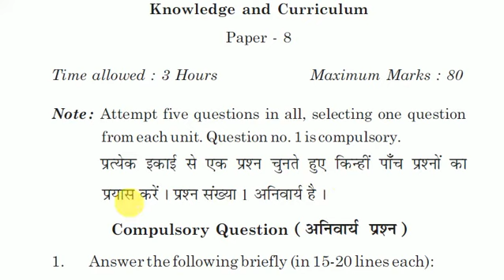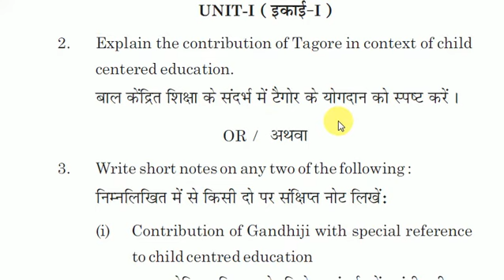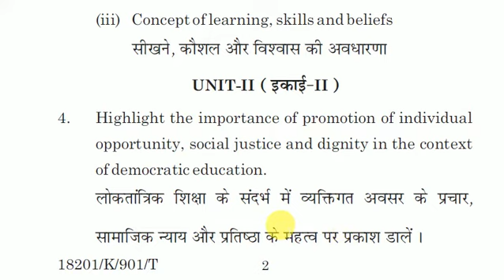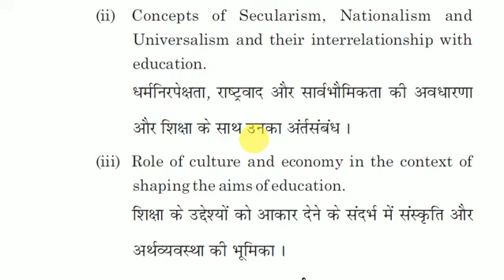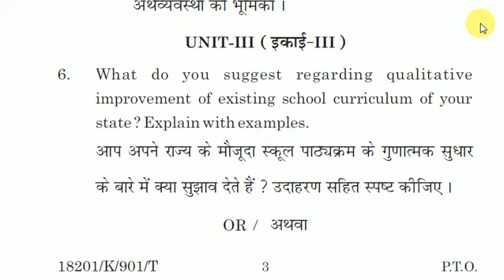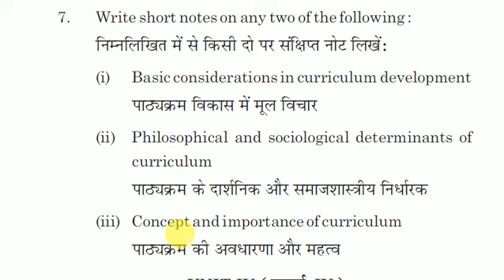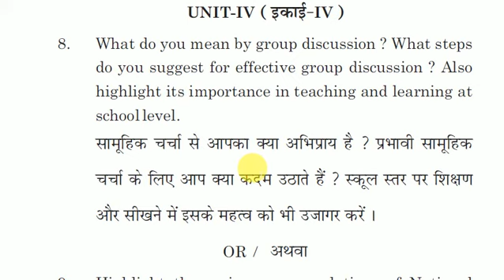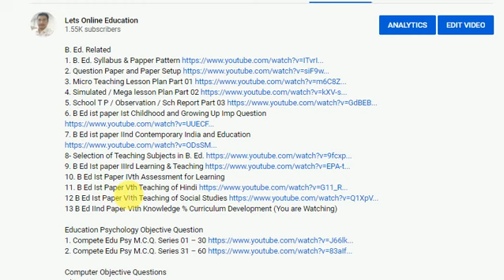Knowledge & Curriculum B Ed II Kuk Sept. 2020